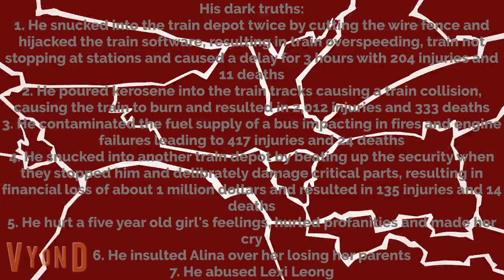My 7th and 8th Evil Troublemakers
After four months of no fresh evil troublemakers, here comes not one but two new evil troublemakers.

Beware of them!

Note: The siblings personalities and the dark truths of Avril will be out at a later date.

For @MiaCollinsNeighborhood @DiamondGalaxyAliyya @RRSA07 @UrlocalCoolGirlAnimeEnthusiast @Thelegendofawesomenes